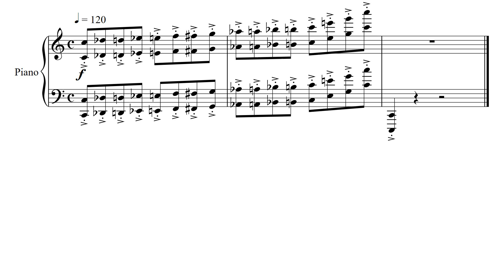Avenue Q - 13a Video #7 Intermission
Song 13a - Video #7 Intermission

Avenue Q The Musical